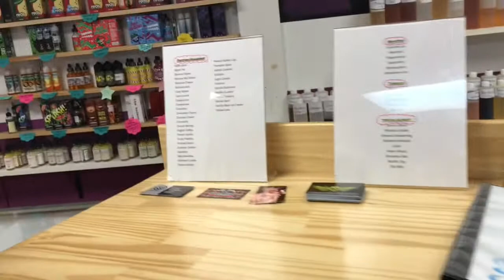Working At A Vape Shop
What’s going on guys! Today I’ll be discussing and showing you the new Vape show!